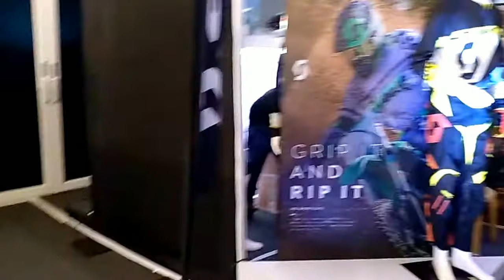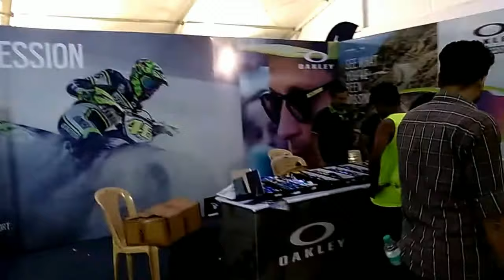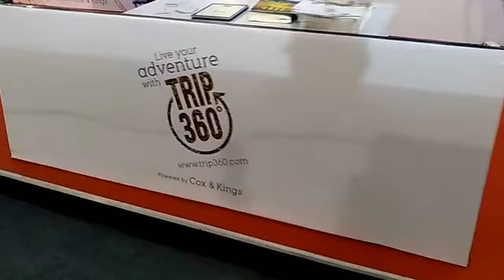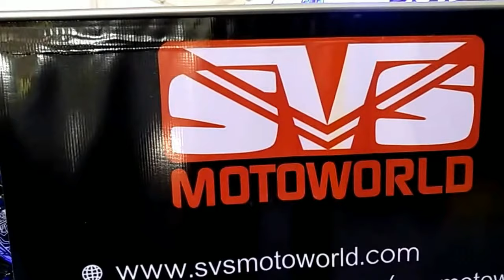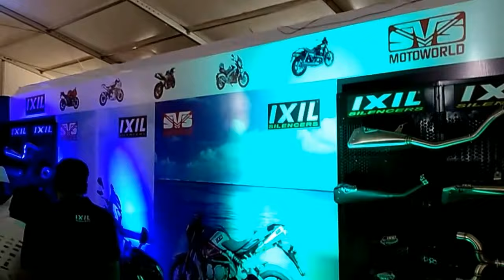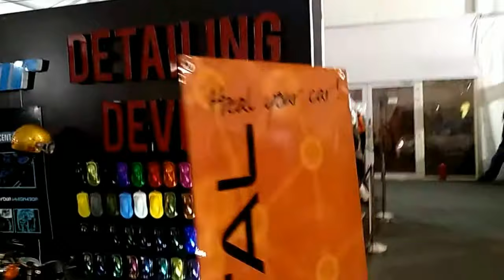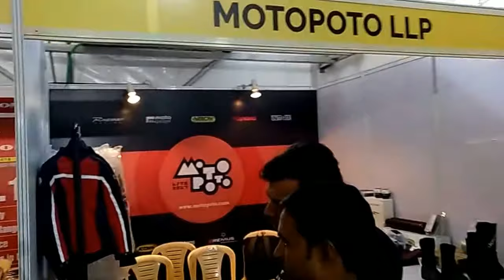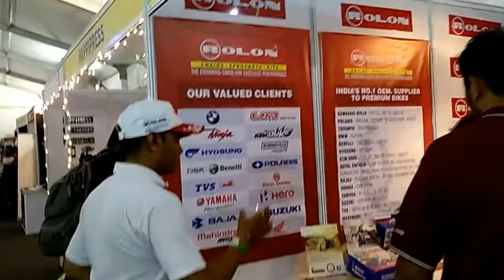Overview of Accessories for Bikes and Bikers at India Bike Week - part 2 - IBW Goa 2017 | DNA VLOGS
Overview of Accessories for Bikes and Bikers at India Bike Week - part 2 - IBW Goa 2017

Oakley Glasses, Rynox Riding Gears and Accessories, IXIL Silencers, Performance Racing, TRIP 360, Cingularity Chargers, Touratech, Kavaci Gears, Wrangler Apparels, scott Riding Gears, Sena Motorcyle Bluetooth Communication Systems, Nikko Helmets, Immortal - Detailing devils, SVS motoworld, Rolon Chains, MotoPoto Gears.

Logging Details
Video and Photo Shooting Equipments:

Editing Softwares:
Filmora Go (on Android phone)
PowerDirector (on Android phone - but not using it off late)